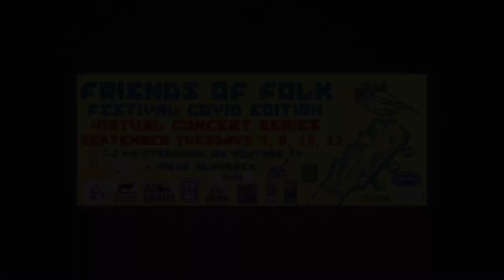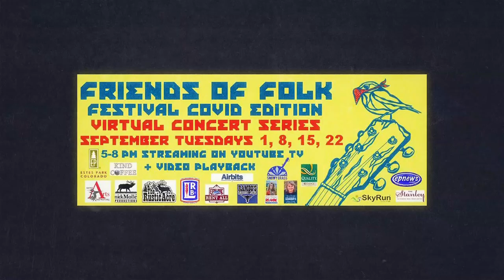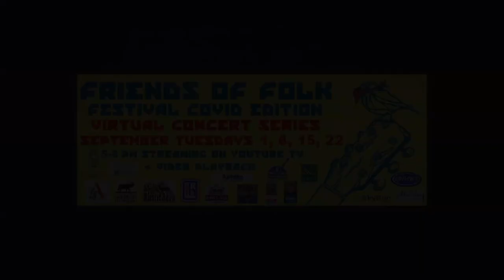Jeremy Garrett - 2020 Friends of Folk Festival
Friends of Folk celebrates Dick Orleans’ legacy with music and community. This Festival is held in the style of Dick’s “Friends of Folk” nights where both professionals & amateurs perform.

Jeremy Garrett is known as an innovative fiddle player, expressive singer and soul-searching songwriter in the GRAMMY Award-winning band, The Infamous Stringdusters, who broke onto the national scene in 2007, scooping up 3 International Bluegrass Music Association awards, including Album and Song of the Year.  Since then, the group has become a national ambassador for progressive bluegrass, playing to club, theater and festival audiences around the country.